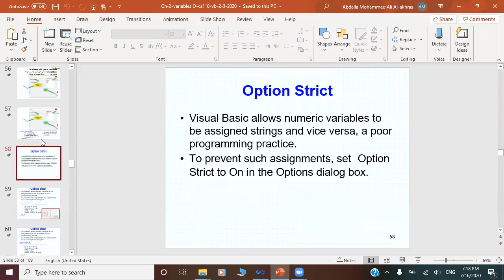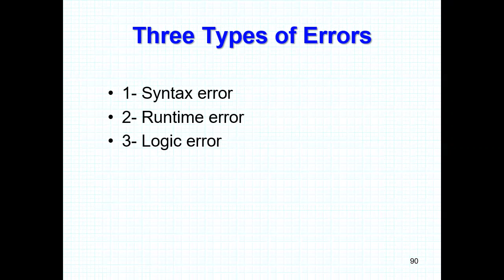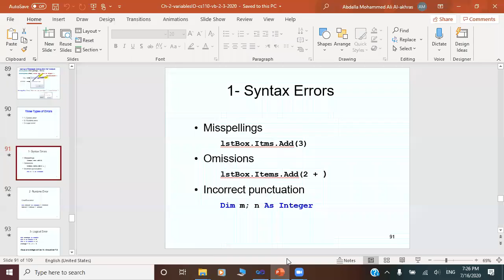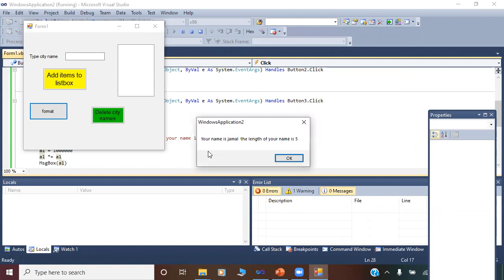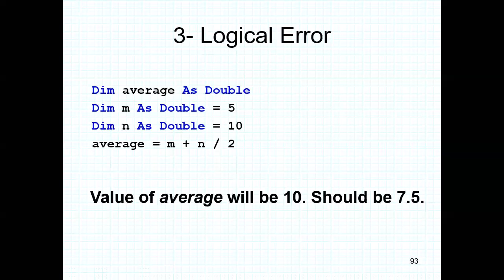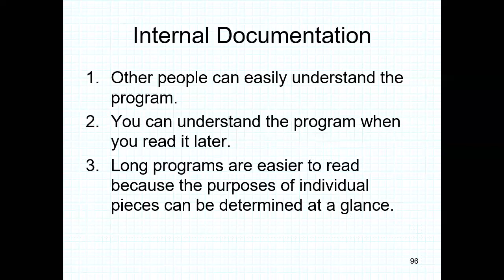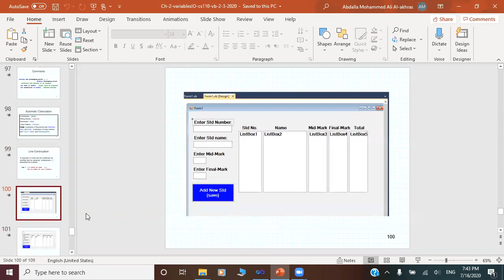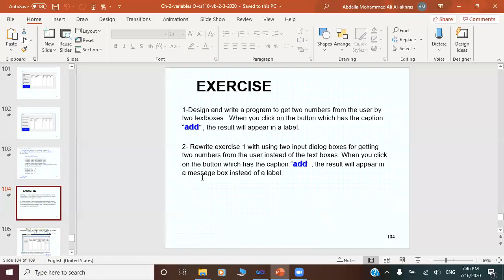CS110 Chapter2 Part8